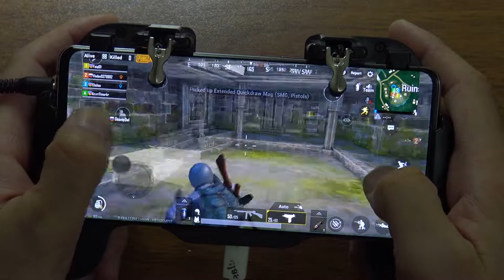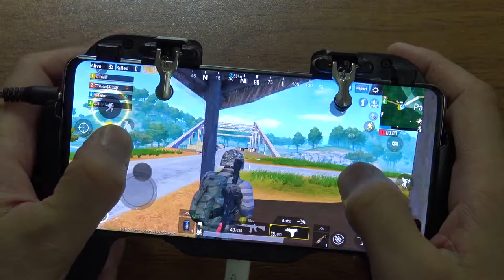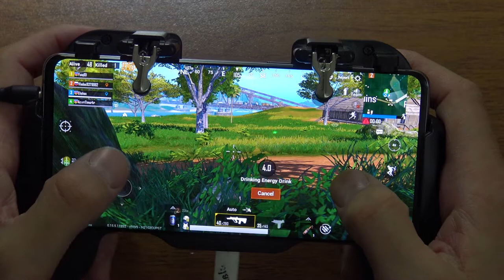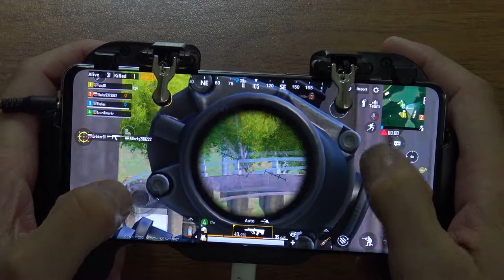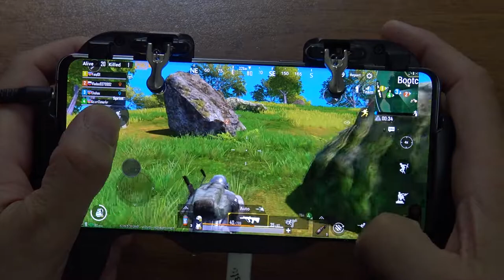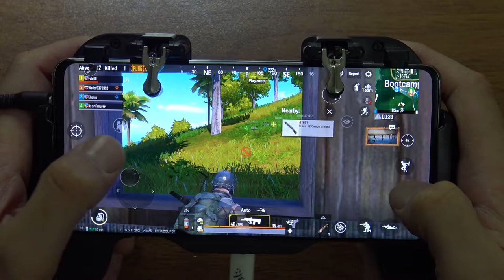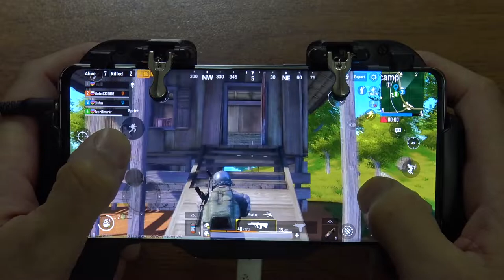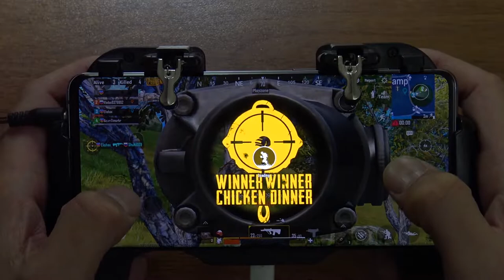Samsung S10 Plus Pubg Mobile Sanuk top 1